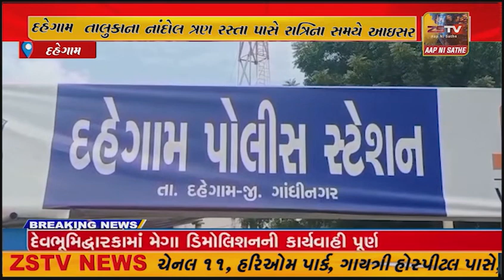દહેગામ નાંદોલ ત્રણ રસ્તા પાસે રાત્રિના સમયે એક આઇસર ચાલકે નિર્દોષ યુવાનને કચડી નાખતા યુવાનનું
દહેગામ થી નાંદોલ જવાના ત્રણ રસ્તા ઉપર ગઈ રાત્રે એક આઈસર ચાલકની બેદરકારી થી નિર્દોષ યુવાનનું કમ કમાટી ભર્યું મોત થવા પામ્યું છે